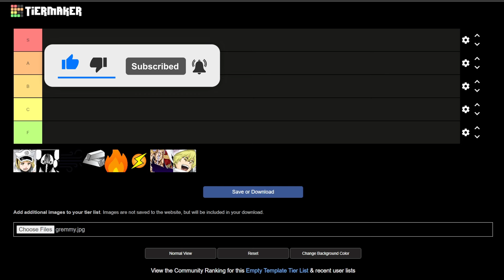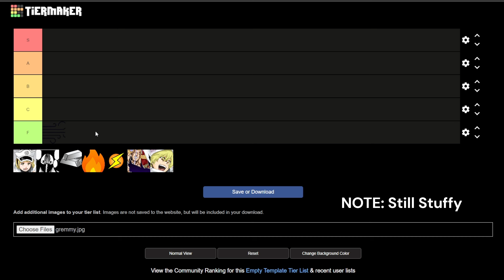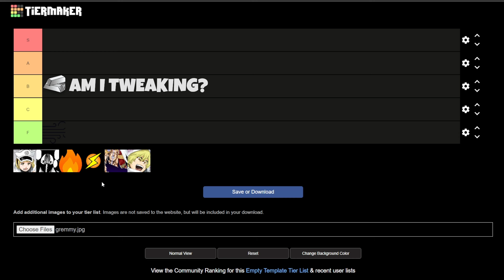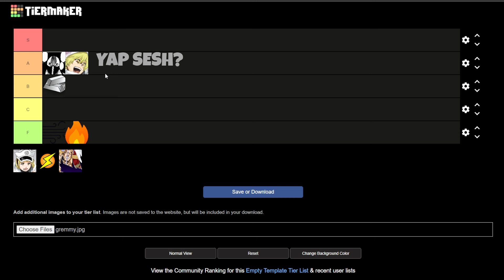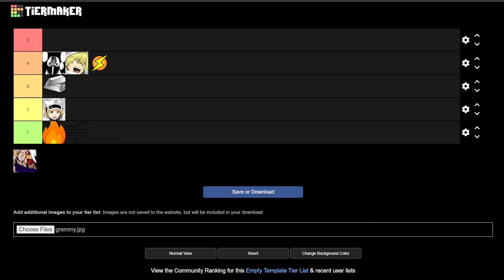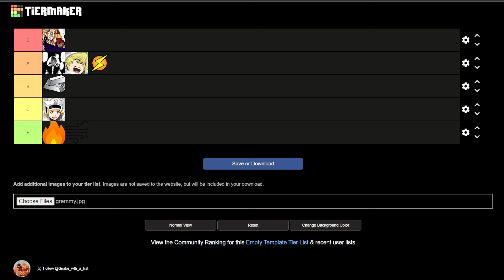[Type Soul] Full UPDATED Schrift/Vollstandig Tier List...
Today we rank BEST to WORST Schrift/Vollstandig in ROBLOX Type Soul. UPDATED Quincy Tier List in TYPE SOUL.